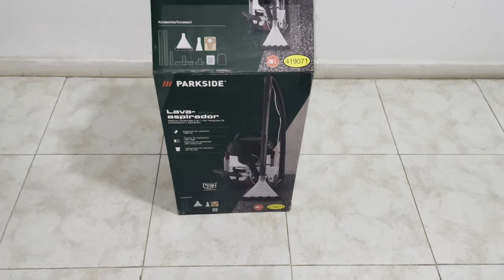LA MEJOR FORMA DE LIMPIAR TU COCHE! FÁCIL, RÁPIDO Y BARATO!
En este vídeo te enseño a limpiar la tapicería de tu coche, sofás, y de cualquier otra tapicería con este lavaaspirador de la marca Parkside de Lidl.

Lavaaspirador Karcher

Puedes apoyar el canal para seguir creciendo, será de gran ayuda 😍✌

00:00 Introducción
00:23 Unboxing lavaaspirador
04: 09 Preparación lavaaspirador
05:04 Aspiración sofá
05:58 Aspiración coche
Música del vídeo:

 / arthurvost
Music powered by BreakingCopyright:

PC similar

Controladora para empezar a mezclar